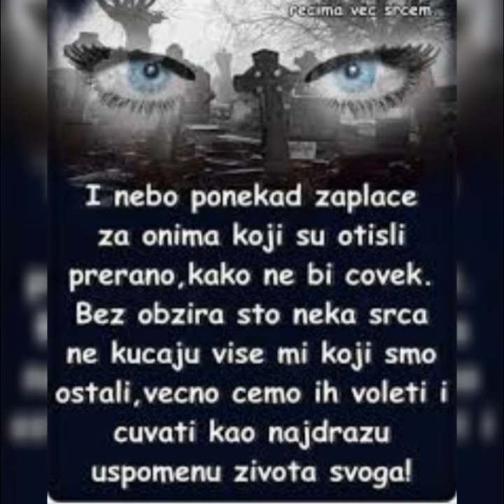Kad izgubis druga to je nesreca...Radenko Škorić MINIKA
Posveceno drugu koji je u saobracajnoj nesreci izgubio zivot...